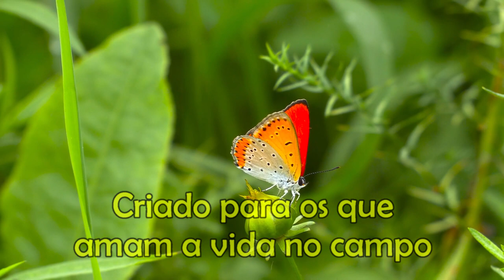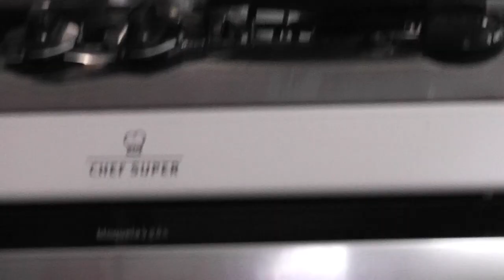Bolo do bagaço do milho verde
Os produtos derivados do milho, sempre são bem vindos.
Madalena mostra aqui como é fácil e rápido fazer um gostoso bolo de bagaço do milho verde.